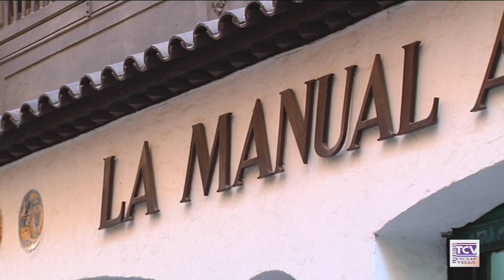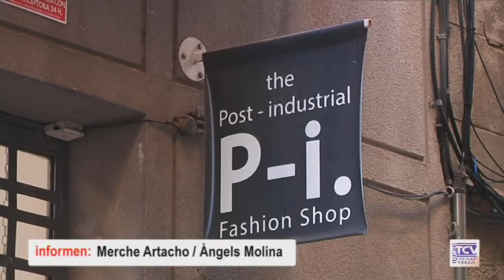2020 11 19 Canvi de tendència al PAAE de Ciutat Vella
Ciutat Vella té, des del març de 2019, un Punt d’Atenció de l’Activitat Econòmica que depèn de Barcelona Activa. A través de diferents recursos dona suport a emprendedors, empreses i teixit social comunitari del districte en clau de promoció econòmica. Aquest servei abans de la pandèmia atenia un 80 per cent d’emprenedors , ara amb l’aparició de la covid-10 la tendència s’ha revertit i els que més s’hi adrecen són comerciants .